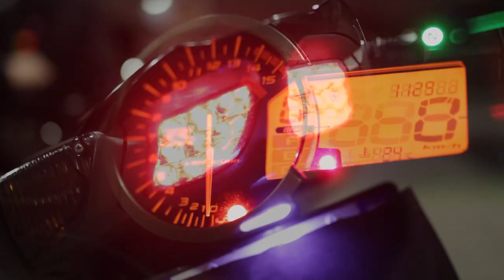MON GSX-R SE TRANSFORME EN LANCE-FLAMMES 🔥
Vous l'attendiez depuis un moment alors voici ce que donne la ligne complète de nuit... ;)

Musiques :
- HOPEX - Earthquake
- Broder - Nightout _

-- Partenaire --
Dainese Pro Shop Bastille
-15% sur TOUT le magasin SAUF l'électronique si tu viens de ma part !

ÉQUIPEMENT VIDÉO & AUDIO :
-Micro : ZALMAN ZMMIC1
-Micro : ZOOM H2N
-LOGICIEL DE MONTAGE : Adobe Premiere Pro

MA MOTO :

- Ligne complète Yoshimura R11